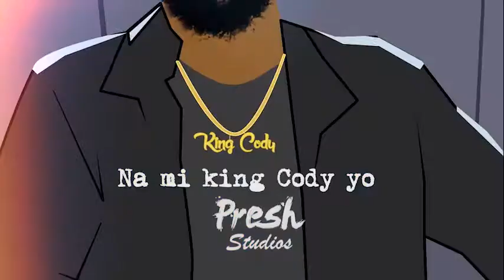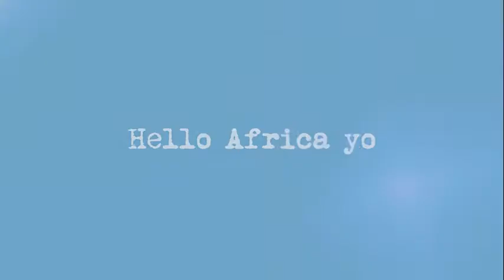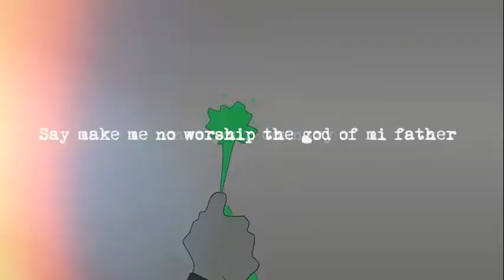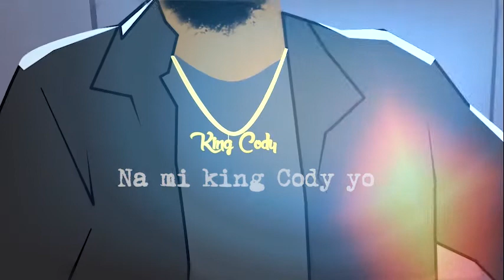caution (Lyrical animated visualizer) By King cody (splendid tv) (ugtoons) (ghen ghen jokes)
Caution  by King cody